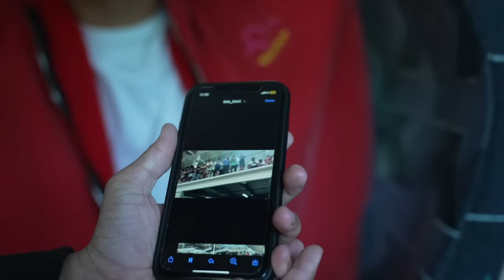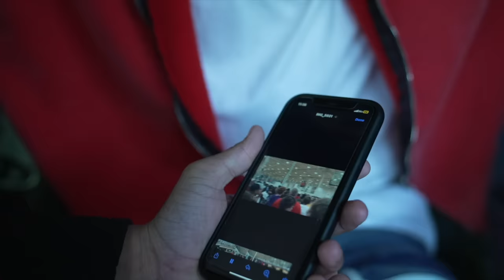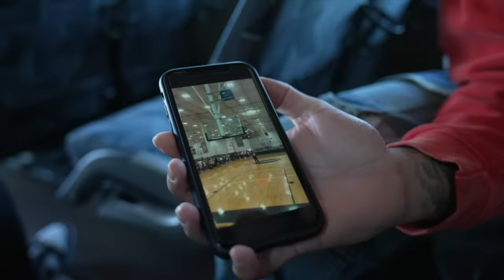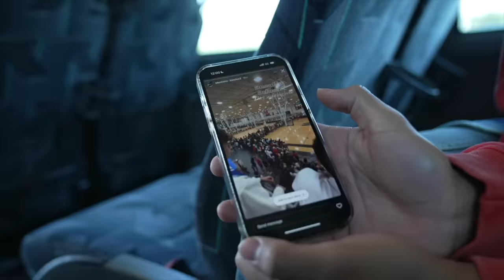I ASSEMBLED THE AVENGERS OF AAU BASKETBALL FOR ONE LAST TOURNAMENT!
GAME 1 OF THE LAST AAU TOURNAMENT OF THE YEAR IS HERE! WE NEED TO START OFF WITH A BANG!! LETS GET 100K LIKES ON THIS VIDEO AND I WILL DROP GAME 2!

BEATS BY @JLN.WAV  @_.LILCED._